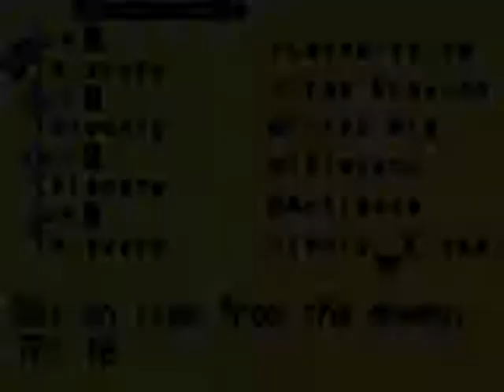Let's Play Tales of the World Narikiri Dungeon 2 (blind) Part 74 - Das Diebesversteck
warum treibt der Typ sich hier rum...